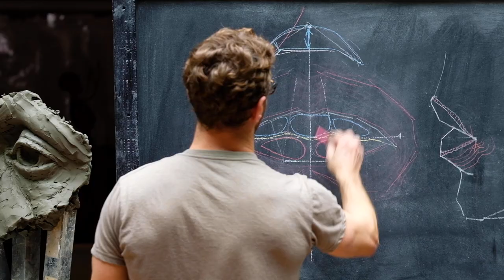Best of the FAA Collective - 1st Year on Patreon!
We are happy to announce The FAA Collective 1 year anniversary on Patreon!

Each dollar you gave went directly back into the Collective to create the exclusive and high quality content we shared with you.

During the past year we created over 40 posts that have explored Art History, Art Process, Techniques, and the lives and thoughts of our esteemed faculty and graduates. We hope you enjoyed them, and encourage new members to search our archives for posts you may have missed.

We have an exciting year planned with new features, publications, videos, lectures, competitions, prizes and more! We hope you are looking forward to a second year with The FAA Collective, and to the information, news, community, and most importantly, the art we will share with you.

We couldn’t have done it without you!
Thank you so much for your support and for being an integral member of this community!